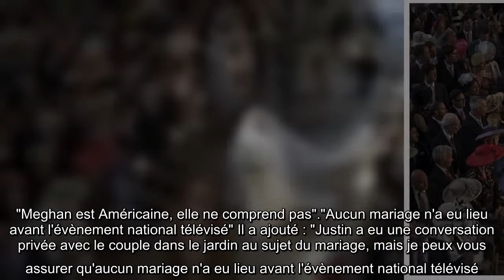Meghan et Harry mariés en secret : ces révélations d'un vicaire qui mettent à mal les Sussex